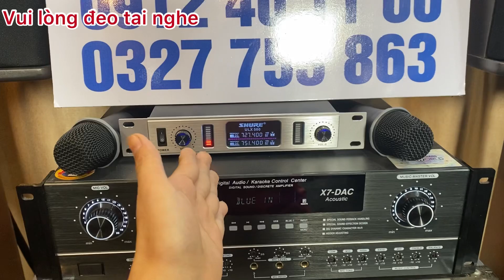Combo x7 dac và jbl ki 512 quá hót và hay tess liền cho khách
Được trang bị 3 loa 3 đường tiếng, với loa bass 30cm, loa mid 12,5cm và loa treble 2,5cm, loa karaoke này cho khả năng phát âm thanh toàn dải. Nhờ vậy mà sản phẩm đáp ứng hầu hết nhu cầu nghe nhạc của khách hàng từ phòng karaoke đến phòng trà, phòng khách, quán cafe,... Loa có độ nhạy âm đến 94 dB, cho ra âm thanh mạnh mẽ, dày dặn và sắc nét. Kết hợp 3 củ loa, âm thanh hài hoà mà không bị đè hay lẫn tiếng giữa các âm vực. Nhờ vậy mà tạo cho người sử dụng trải nghiệm âm thanh thú vị nhất.
Cục đẩy công suất liền vang Đẩy liền vang X7 DAC giá 7,000₫  là một trong những dòng cục đẩy 4 kênh công suất liền vang được tích hợp 3 trong 1 thông minh nhất trên thị trường hiện nay thuộc thương hiệu Weeworld . Với kiểu dáng hiện đại, nhỏ gọn, tiện lợi hơn so với việc phải mua 1 bộ vang số và 1 cục đẩy công suất và  1dac, màu sắc sang trọng, áp dụng công nghệ đánh bóng sản phẩm hứa hẹn sẽ đem đến những sự thay đổi tích cực so với những hãng vang số trước đó.